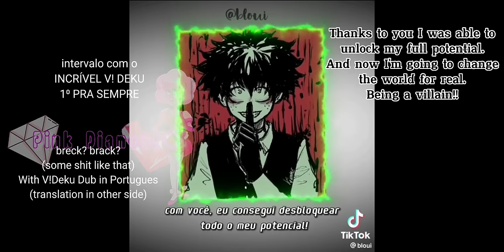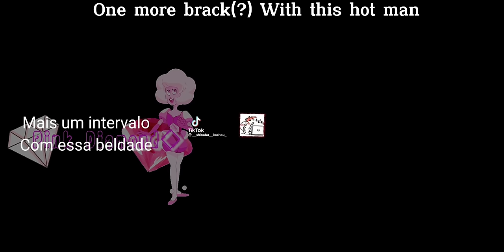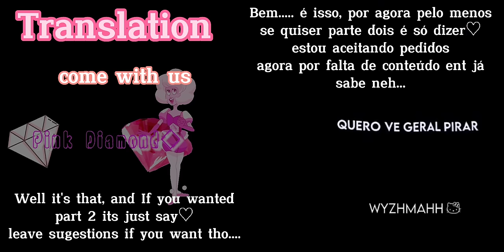Hashiras react to Tomioka past as...... (Usa/Br—Short) part 2??